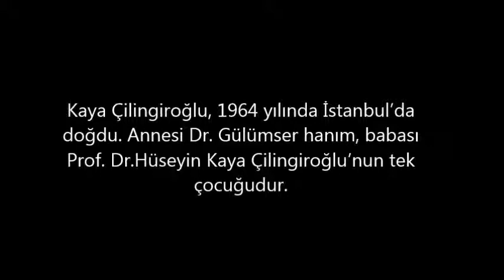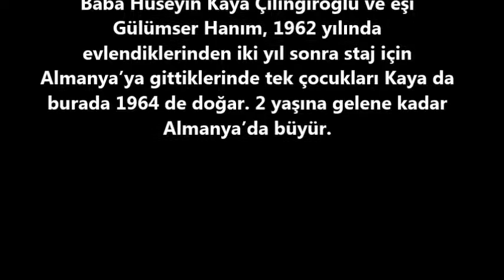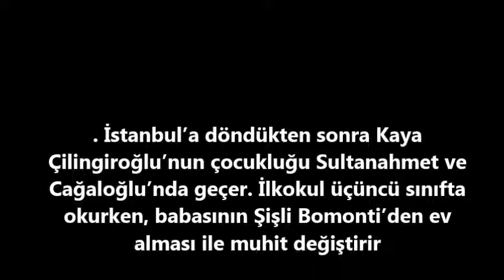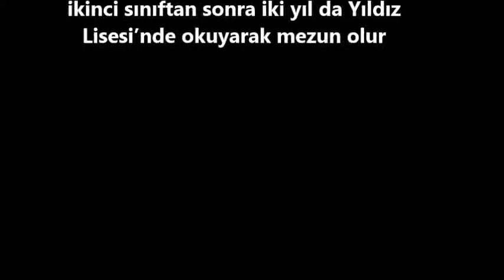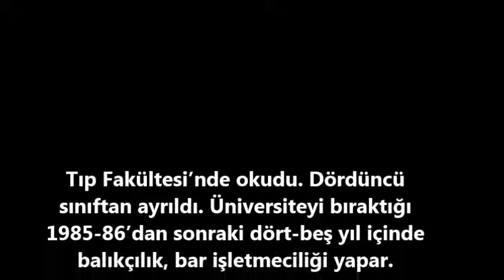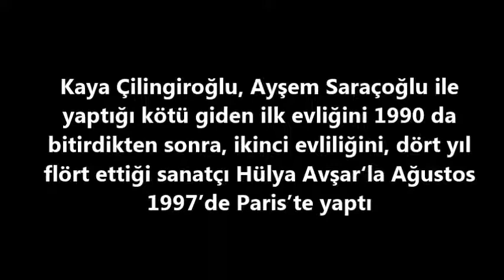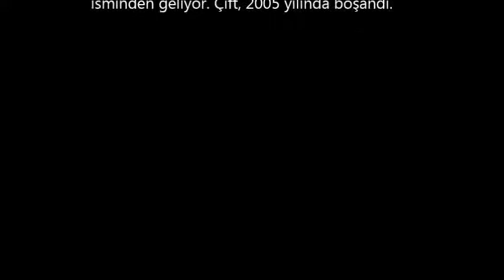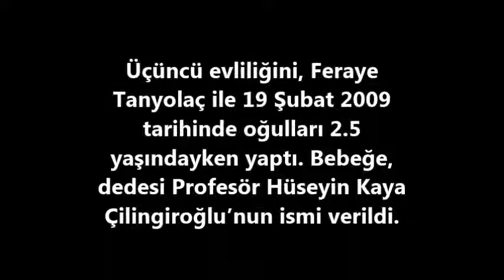KAYA ÇİLİNGİROĞLU KİMDİR?